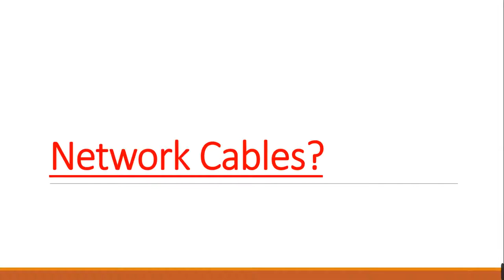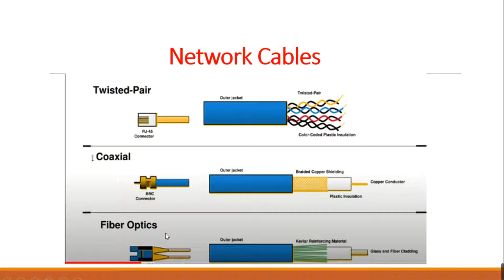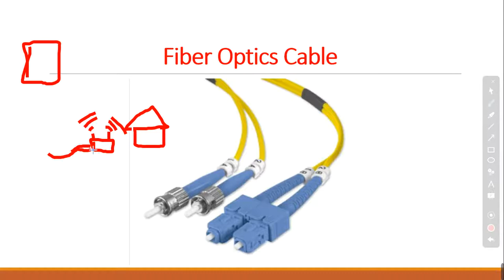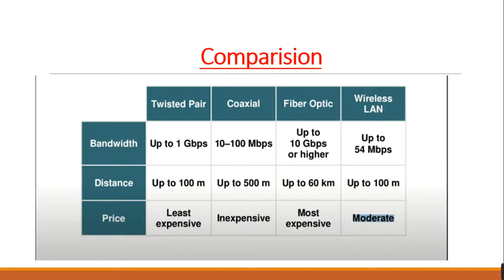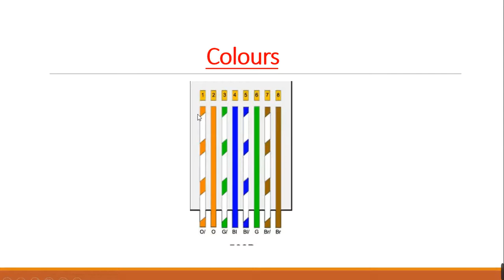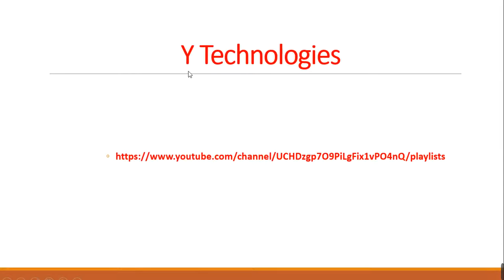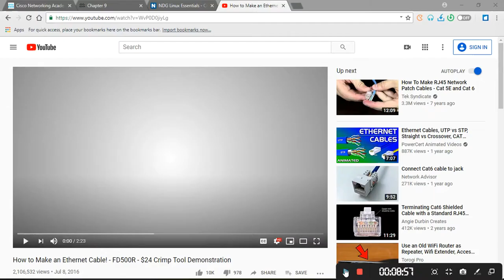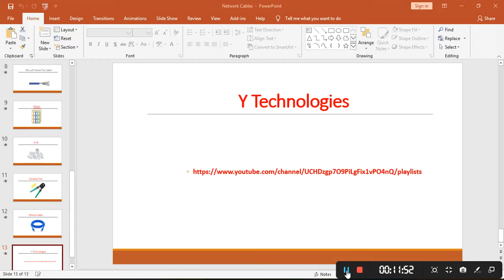Basic Network - 5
About Network Cable Type and how to make ethernet Cables